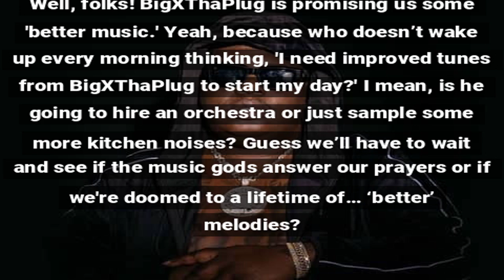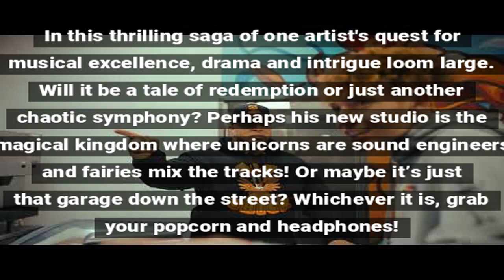BigXThaPlug Promises 'Epic' Musical Comeback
BigXThaPlug vowed to deliver an enhanced musical experience in a recent announcement, sparking curiosity among fans and music critics alike.